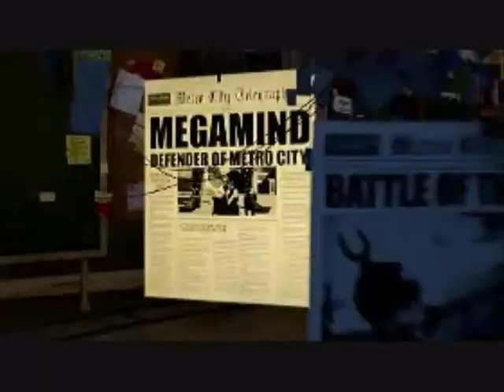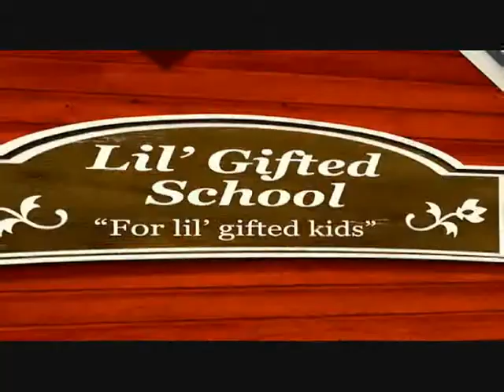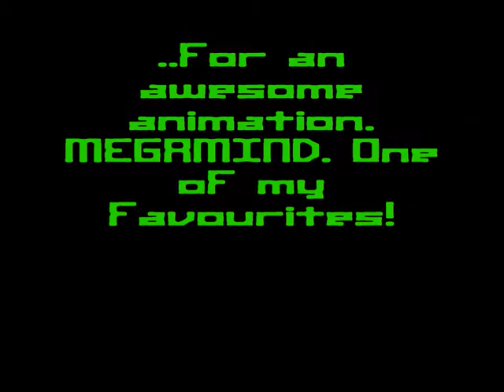The Opera MegaMind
I edited a video from Megamind, from Dreamworks' Animations for this song, titled The Opera.

Below is the lyric of the song:

The Opera.

-Hey smile now let go all your troubles,
As if now's the only time we'll ever have,
Now's the only time we can make the difference,
After all in this time our futures unfold.

Cho:
Don't let the ghost from your past from holding you back,
Sing this song with me and may your demons be gone,
Don't let the phantom stage an opera in your mind,
Keep it simple skip all the drama now
Keep it real and skip all the drama now.

-Hey smile now, don't give yourself to hatred,
Don't let the wild, wild world around you from sinking you down,
Spread these words of love instead of hate..
Just spread those wings of yours and fly to heaven,

Cho..

-bridge-

Let there be light in the darkness,
Joy in despair
Let the music breaks the dead silence,
Send its love from the distance,
If you're lost and you're lonely,
I'm right here to keep you company,
To wipe away your bad memory,
Come sing along this song with me.

Cho...

-AL-

"..it is always ripe to do right.."

In memories,
Nelson Mandela.